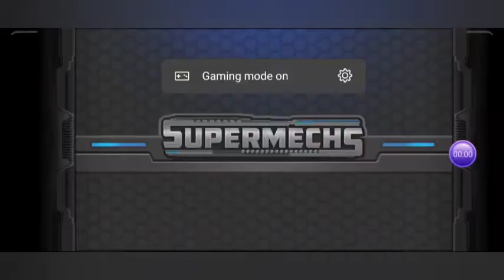What I do daily in Super Mechs | LEGEND07 Super Mechs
In this video I will be showing my daily routine in Super Mechs!

1. Collect Daily Rewards and Boxes and Gold farm Coins.

2. Complete or Collect Raid Rewards.

3. Complete Arena Battles.

4. Check on the Inventory for boosting, upgrading, transforming etc.

5. Collect tickets or Fight Titan and complete some Campain Levels.

6. Collect the final objective Rewards.

Music used-

Game-